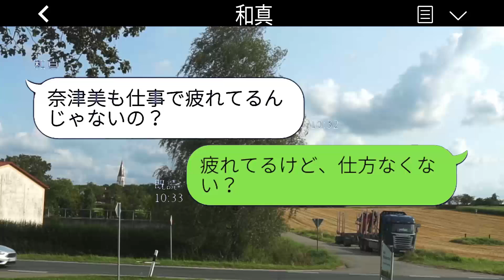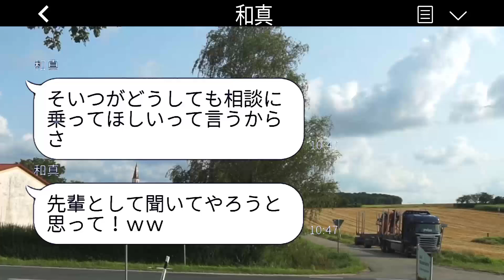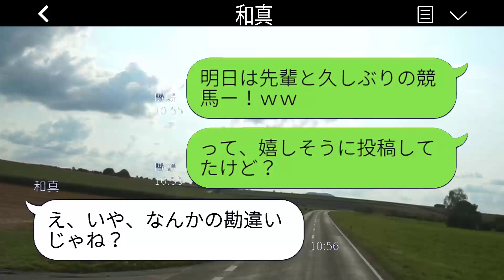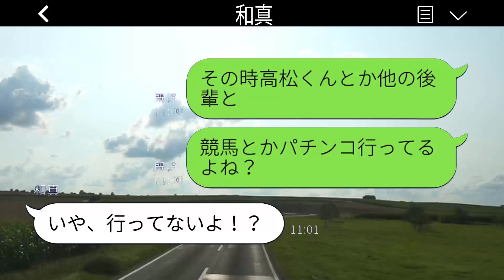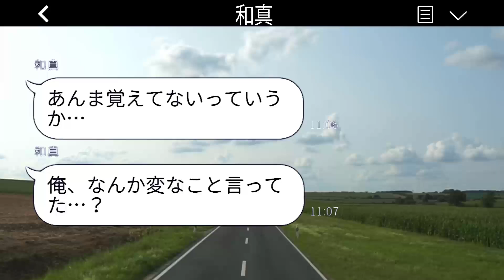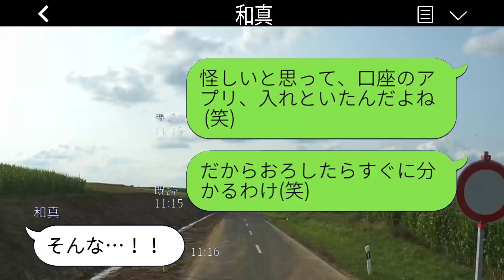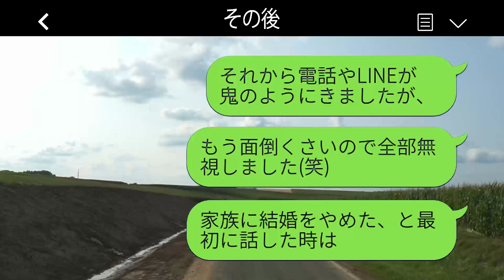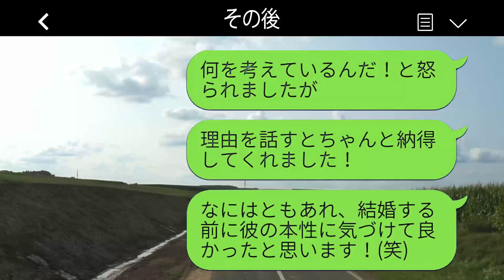婚約者よりゲームやギャンブルを大切にするバカ男 → 嘘が暴かれた自己中心的な奴の結末がとても笑える…【スカッとする話】